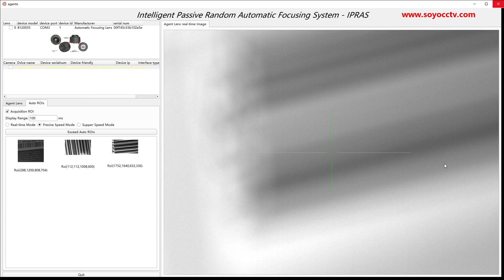A real autofocus lens ROI to make your vision inspection focus easy and simple and smart.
Interesting autofocus with ROI ( region of interest ) function, any position you want to focus, frame selection the region, then lens autofocus it and memory the code with best clearance, after the motor get back to origin, the picture will be shown to the top clearance position, all is supported by our algorithm built-in.

Take the vision inspection easy and make the focus more simple, a real autofocus lens is a tendency for future application, how do you think ?